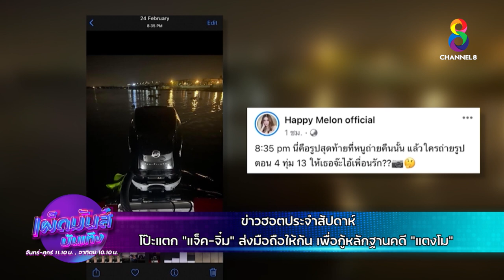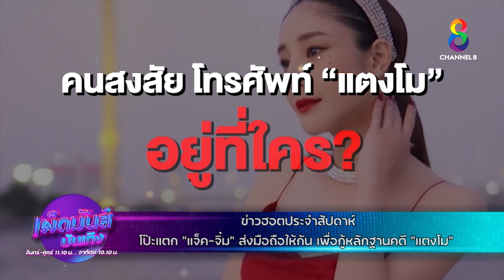โป๊ะแตก "แจ็ค-จิ๋ม" ส่งมือถือให้กัน เพื่อกู้หลักฐานคดี "แตงโม" | เผ็ดมันส์บันเทิง | ช่อง8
🔴ข่าวฮอตประจำสัปดาห์.. โป๊ะแตก "แจ็ค-จิ๋ม" ส่งมือถือให้กัน เพื่อกู้หลักฐานคดี "แตงโม"
📺 เผ็ดมันส์บันเทิง จ-ศ เวลา 11.10 น.
และ อาทิตย์ 10.10 น. ทาง